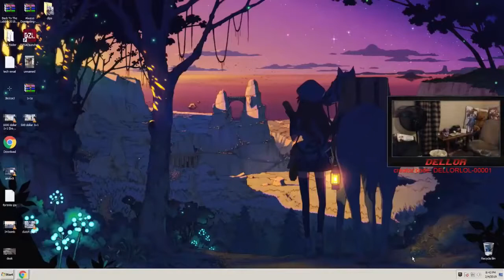Is Ninja QUITTING Fortnite for Apex Legends? Tfue reaction... Fortnite Moments